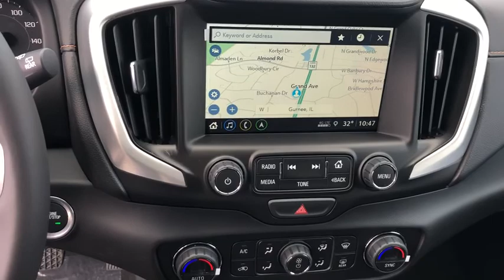2018 GMC Terrain Gurnee, Waukegan, Kenosha, Arlington Heights, Libertyville, IL G1180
Ebony Twilight Metallic [LISTING TYPE] 2018 GMC Terrain available in Gurnee, Illinois at Anthony Buick. Servicing the Waukegan, Kenosha, Arlington Heights, Libertyville, IL area.

 Whatever life throws at you, know the GMC Terrain will help you go the extra mile. The 2018 GMC Terrain has plenty of life left in the tank. Its a v4 Ebony Twilight Metallic SUV that can tackle many different terrains. Drive to Anthony Buick GMC and test drive the 2018 GMC Terrain.